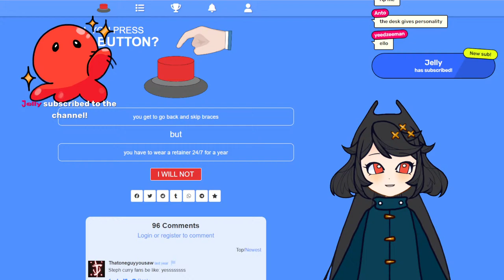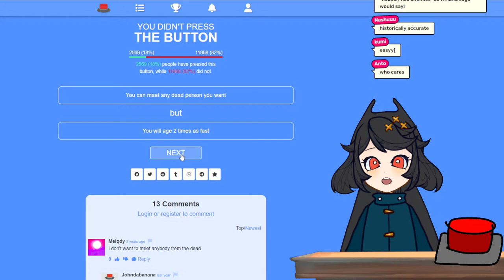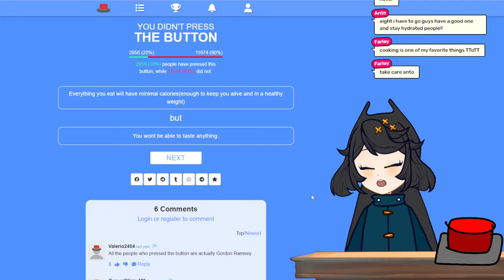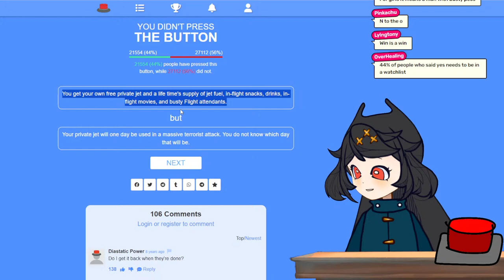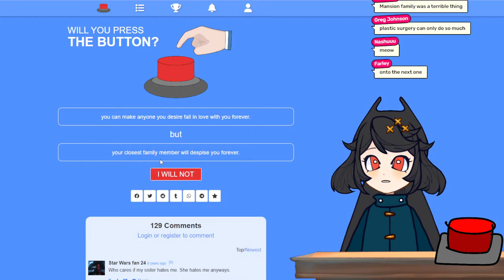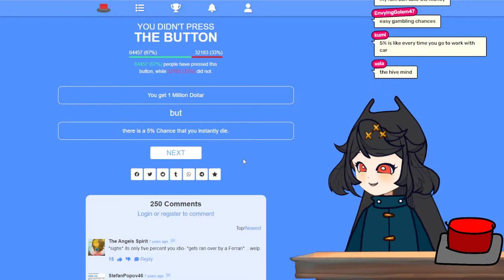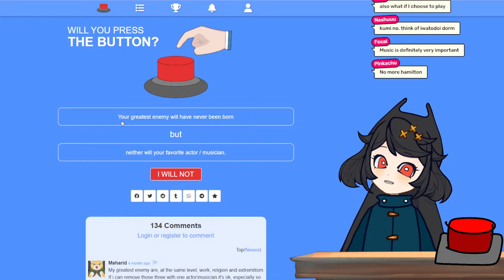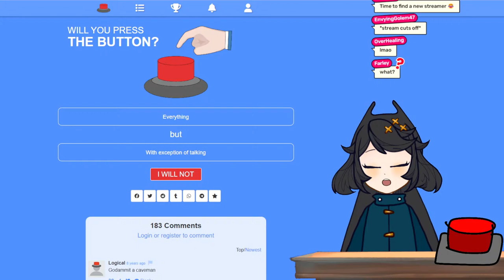【WILL YOU PRESS THE BUTTON】My Morals Are On The Line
THE BIG RED BUTTON!

STREAM SCHEDULE: Posted on Twitter!

𓆟 Join the Rankings in the ROYAL FISH MILITARY ➛ 𓆞

˗ˏˋAll donos go into bettering the channel~ ♡´ˎ˗

INTRO
Heyo, I’m May, your local ocean postal office worker!
I game and draw instead of doing my postal duties… don’t tell my boss